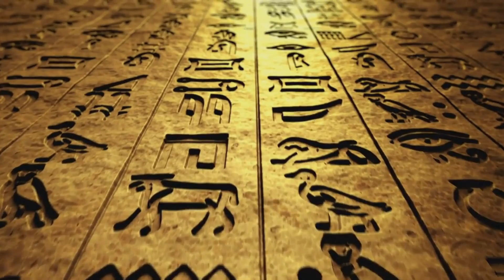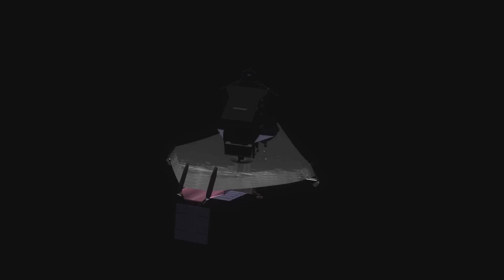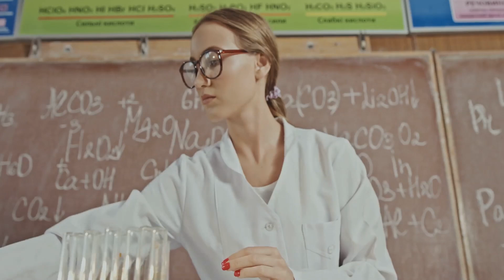Are We Alone? The Quest for Alien Life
Welcome to Brain Lolly! In our latest video, "Are We Alone? The Quest for Alien Life", we explore one of humanity’s oldest questions. This comprehensive video is divided into several enlightening chapters:
Ancient Speculations: We delve into historical perspectives on extraterrestrial life, examining how our ancestors viewed the cosmos.
The Birth of Astrobiology: Discover the emergence of astrobiology, a scientific field dedicated to studying life’s existence beyond Earth.
Modern-Day Research and Discoveries: Stay up-to-date with the latest findings and research in astrobiology, including exciting discoveries of exoplanets and potential life-sustaining conditions in our solar system.
Future of Our Quest: Ponder the future of our search for extraterrestrial life, discussing upcoming missions, technological advancements, and the philosophical implications of discovering we are not alone.
Join us on this fascinating journey through time and space as we seek to answer the question.